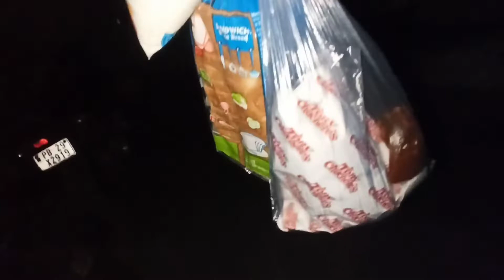Paneer Momos | Delhi ke Momos | Types of Momos | 30 Days 30 Food Items Challenge | 30 Days 30 Foods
I have taken this challenge for fun, I will be enjoying everyday a new food item from Delhi NCR's corners.
Today was 4th day of the challenge.

Today I checked a roadside momos shop, enjoyed their paneer Momos, due to some time constraints could not go to any famous, but the momos I bought from, that shop is world famous in its Galli in Om Vihar, Delhi.

Momos are available on all corners of Delhi.

Where should I go next, comment for your specific food items and locations.

30 days 30 Foods.